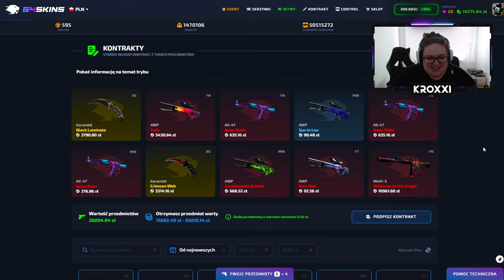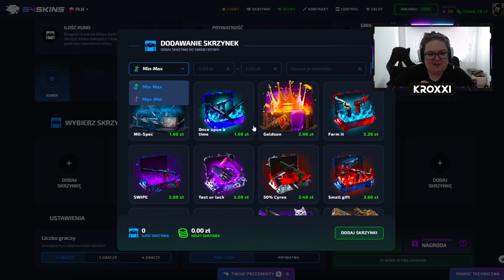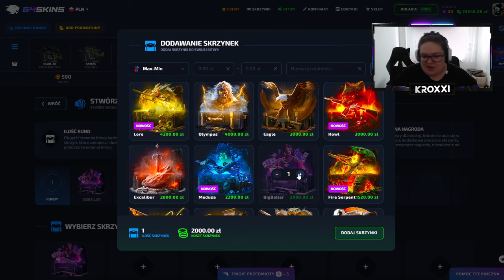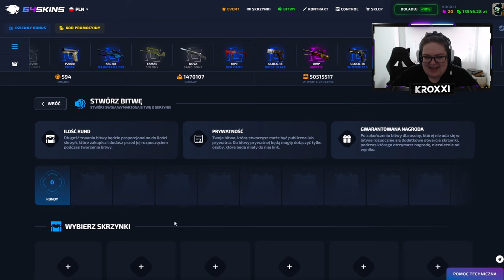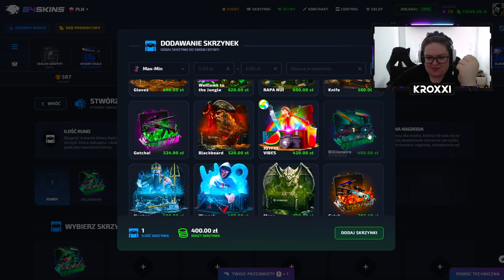😱 NIESAMOWITY KONTRAKT za 26.000 ZŁ! 🤑 | G4SKINS 💸